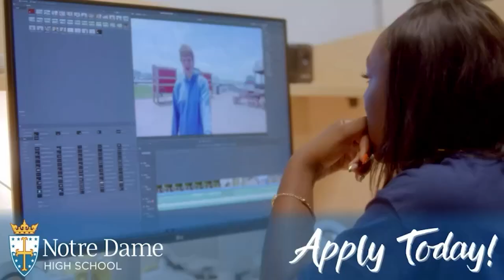Full Game | High School Boys Soccer | Steinert Spartans at Notre Dame Irish 10/15/24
The Steinert Spartans take on the Notre Dame Irish in Lawrence Township, New Jersey.